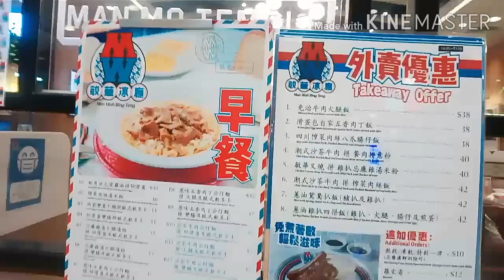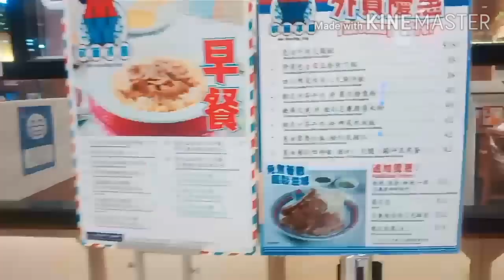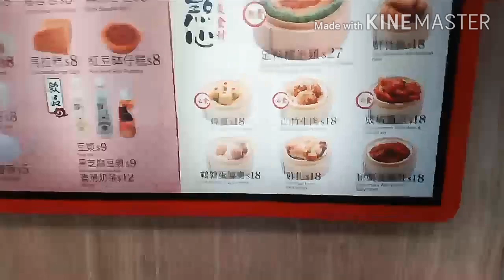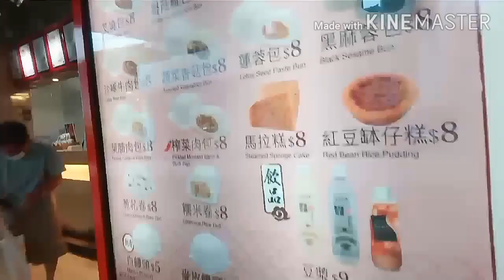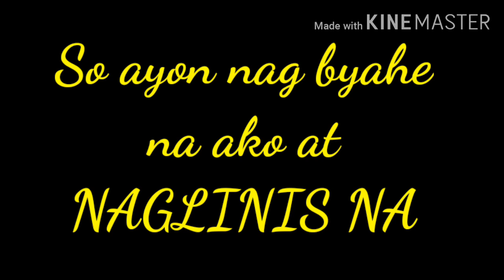LUMABAS AKO/ NAGHINTAY , NABAGOT NAGDALDAL